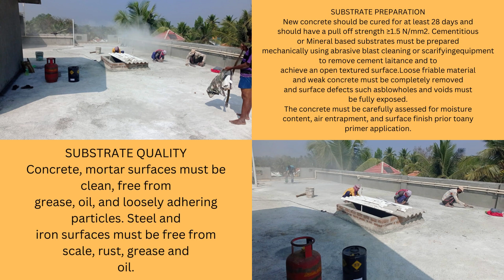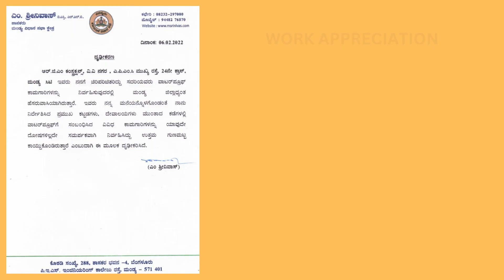Sika® WP Shield-104 PM [APP MODIFIED BITUMINOUS MEMBRANE –MINERAL FINISH] APPLICATION BY SIKA SHOP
Sika® WP Shield-104 PM membrane is manufactured
by modifying premium-grade asphalts with atactic poly
propylene and specially reinforced with non-woven
polyester. This type of membrane shows excellent
strength, elasticity, and durability.
USES
It is an excellent UV-stable membrane and hence can be
used to waterproof:
▪ Medium to Large Roof Concrete Exposed Roofs
CHARACTERISTICS / ADVANTAGES
APPROVALS / STANDARDS
Conforms to: EN 12311-1, ASTM D5147, ASTM D36,
EN 1928-B, EN 1849-1